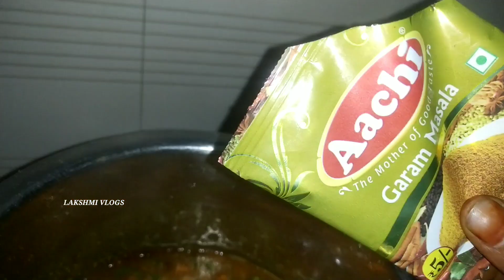2మినిట్స్ మ్యాగ్గితో 10మినిట్స్ లో రుచికరమైన పిజ్జా ఇలా చేసుకోండి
maggi pizza 2మినిట్స్ మ్యాగ్గితో 10మినిట్స్ లో రుచికరమైన పిజ్జా ఇలా చేసుకోండి